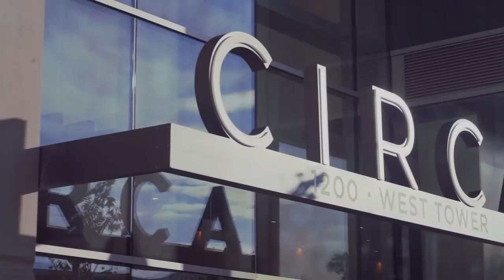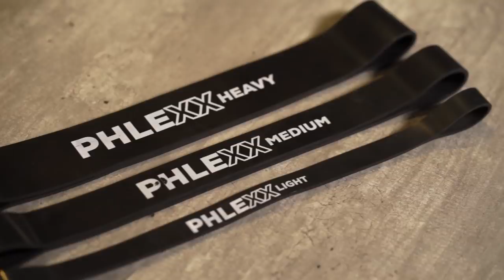"Train Your Mind" - The Mario Guevara Interview - I Am Becoming Ep. 4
On this episode, Monica interviews the owner of Phlexx Fitness and celebrity fitness trainer, Mario Guevara. A once extremely successful real estate agent that went to prison for tax evasion, Mario details how his time behind bars allowed him to discover his passion for fitness. By transforming both his body and his mind, his decision to change careers gave him a second chance at life and he hasn't looked back since.